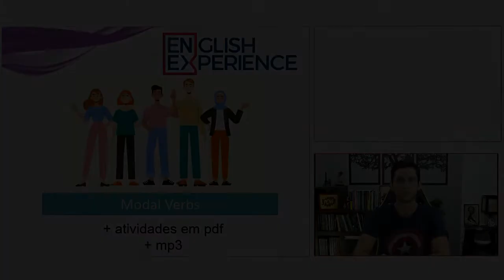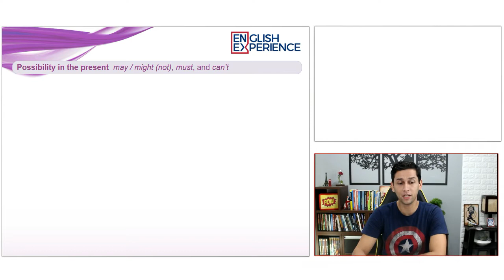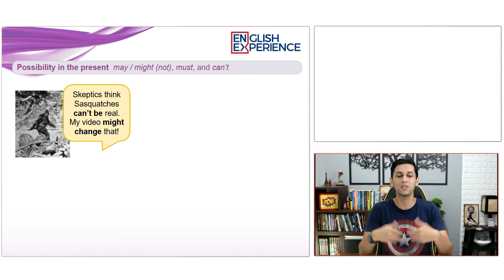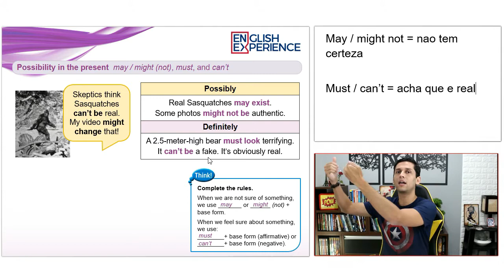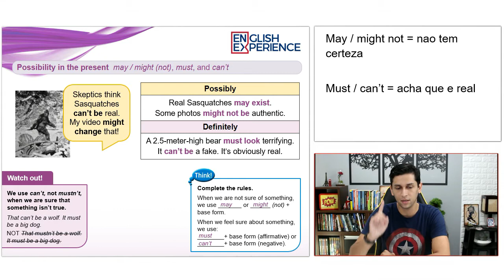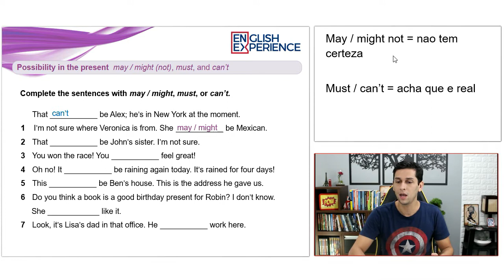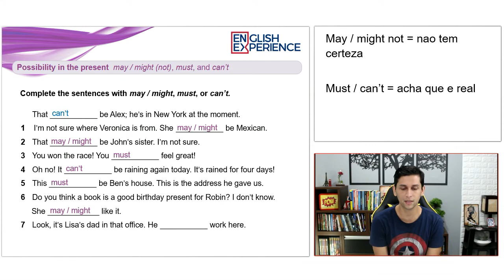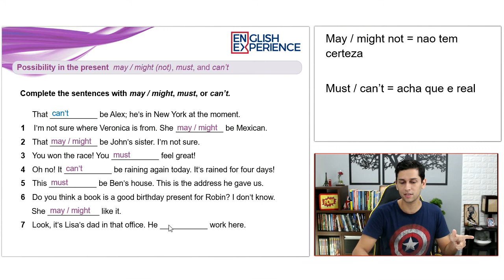Como usar verbos modais MAY, MIGHT, MUST, CAN'T com sentido de possibilidade - Aula 054 com PDF/MP3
E hoje vou ensinar como usar os verbos modais CAN'T, MUST, MAY e MIGHT/MIGHT NOT com a ideia de possibilidade, para falar se algo ou alguma é real ou só uma possibilidade remota.

Parece algo simples, mas eu vejo muitos alunos errando o uso dessa estrutura e da ideia que cada um deles transmite.

Ah, e para baixar o material desta aula, basta clicar no link a seguir